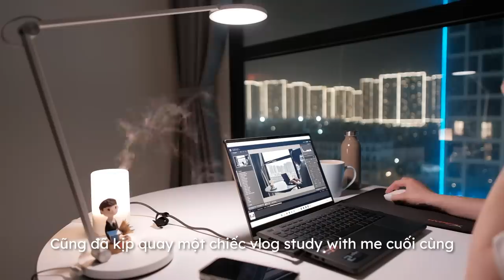Tạm Biệt Ngôi Nhà Này | Bye This Apartment. I'm Moving Out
Vlog ghi lại nhật ký 3 ngày cuối cùng ở căn nhà vốn đã gắn bó với mình và cuộc sống "living alone" trong suốt 1 năm vừa rồi. Cám ơn các bạn đã xem vlog của mình nha!

🎧 BGM
Sunday Breakfast - Anthony Lazaro
Sunday Coffee - Rebecca Mardal
Show Me Your Soul - Jesse Lawrence
Where Do All the People Go - Ofelia Moore
This Poor Love Song - Sture Zetterberg
Tiny Butterflies - Ofelia Moore
What About Prosecco - The Fly Guy Five
Music Sources

🎥 CAMERA
Camera 1: FUJIFILM XS10
Lens 1: Sigma 18-50mm f/2.8 DC DN for Fujifilm
Lens 2: Sigma 16mm f/1.4 DC DN for Fujifilm
Camera 2: iPhone 13 Pro
Microphone: Rode VideoMic Pro Plus/ Rode Wireless Go II
Edit Software: Adobe Premiere Pro